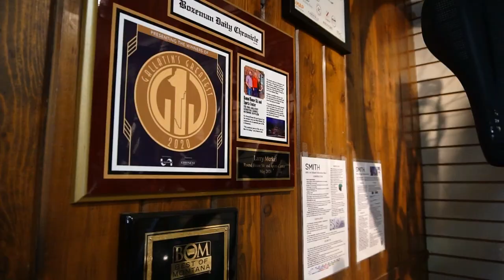Episode 1 | Round House Ski & Sports Center | Emmy Nominated TV Show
🎿 Welcome to my First Official Episode! Join me for an Exclusive Interview with Round House Ski & Sports Center in Bozeman, Montana...

🌲 Discover All Your Outdoor Adventure Needs: Skiing, Biking, Rafting, and More! Bozeman, Montana is fueled by the community's passion for the outdoors.

🏔️ Looking for top-notch service? Round House Ski & Sports Center trains its staff to provide the highest quality service for outdoor enthusiasts in Bozeman.

🏞️ Bozeman, Montana: A Nature Lover's Paradise! Explore the Mainstreet to the Mountains Trail System, an elaborate puzzle of nature paths stretching through nearly every neighborhood in the town.

🚵‍♂️ Miles of Trails Await Around Every Corner - Bozeman's Love for the Outdoors is Unmatched!

🌿 Whether you're a hiker, biker, or just love the great outdoors, Bozeman has something for everyone.

📺 Don't miss the next episode as we continue to showcase the beauty of our amazing community!